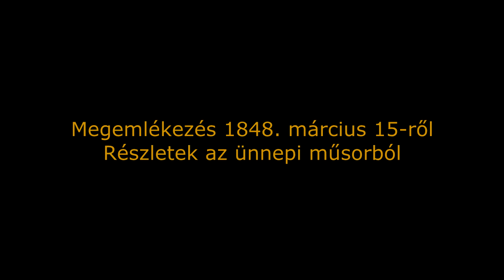Rákóczi Gimnázium - Megemlékezés 1848. március 15-ről - 2014.